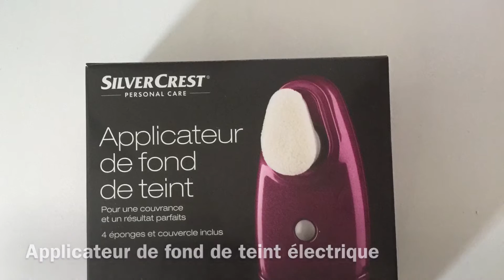Mini haul lidl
déroule la barre d'information pour tout savoir
- produits cités dans la vidéos :
- applicateur de fond de teint électrique ' actuellement en vente au prix de 9 euros 99
- lot de 10 pinceaux + Etui pour les ranger actuellement en vente au prix de 9 euros 99
- bb crème en teinte clair (je ne sais plus le prix mais elle
 est pas chère
- déodorant de la marque cien a la pêche , aux fruits et a la noix de coco , je ne sais plus le prix mais ils sont pas cher du tout et sentent divinement bon
-Mes partenaires :
- La livraison est gratuite partout dans le monde